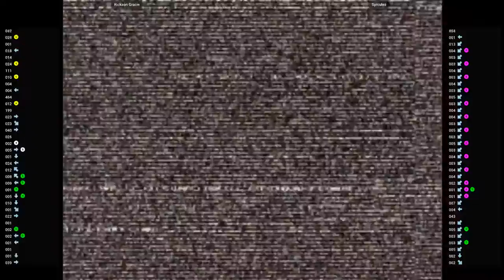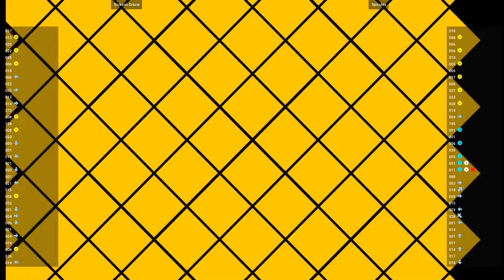CVS2 🕹 Rickson Gracie VS Spicules